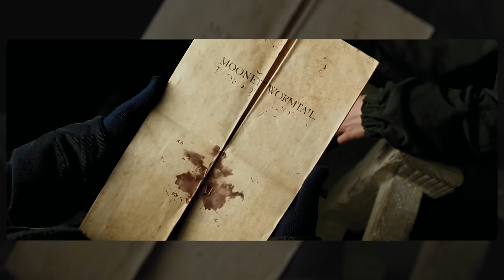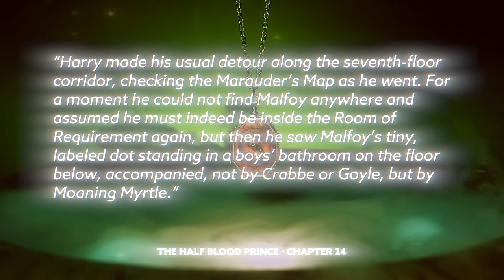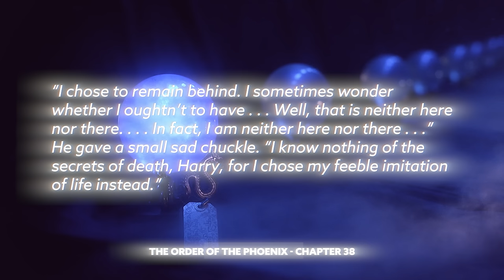Would a Horcrux Show Up on the Marauder's Map? | Harry Potter Film Theory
to sign up for a $1 per month trial period.

Today Ben dives into Marauder’s Map lore: Could it have helped the Golden Trio in their hunt for Horcruxes?! There’s so much to consider: Why does anyone or anything show up on the map? If we can understand why ghosts appear, does that help us to better understand if the fragment of soul inside of a horcrux could be enough? And even if it is: does it make a difference!

Shoutout to: NerdyNerd29 for submitting this question!

Tickets for Through the Griffin TOUR are ON SALE NOW!

Tour dates:
Boston - 6/2
New York City - 6/3
Philadelphia - 6/5
Washington, D.C. - 6/13 SOLD OUT!
SEE YOU IN REAL LIFE BROTHER!